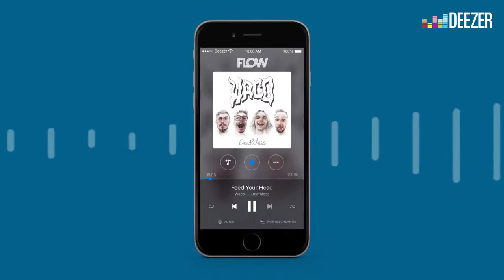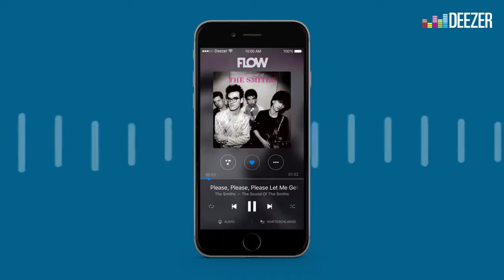What's Your Flow Hurts